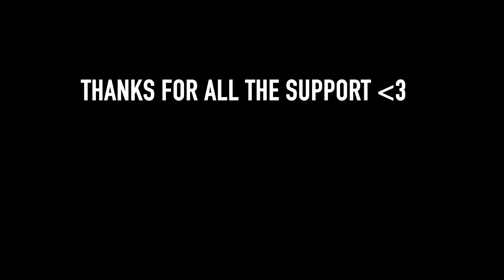OLD SCHOOL DREAM BUILD IS BACK (KONA HOWLER 2007)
THE KONA IS BACK! We felt like taking the Kona out for a ride o the racetrack the other day and it was a lot fun! Every time we ride it I get surprised on how much tricks we can do on it. This time was not an exception!

We are super fortunate to being able to ride while the world has stopped because of the corona crisis. On this channel we love all kind of bikes, ENDURO, DH, DIRT, MTB, BMX!!

Also turn on post notifications for seeing the videos first! 🙌